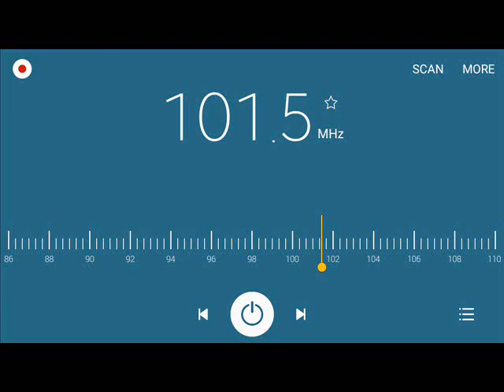The Anchor Radio Stations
Signal Location: Dasmariñas, Cavite & San Pedro, Laguna

List of Stations:
DWBS-101.5 FM-The Anchor-Parañaque
D___-101.9 FM-The Anchor-San Pedro
D___-102.1 FM-The Anchor-Sta. Maria